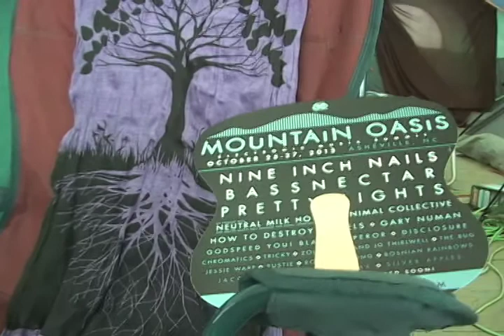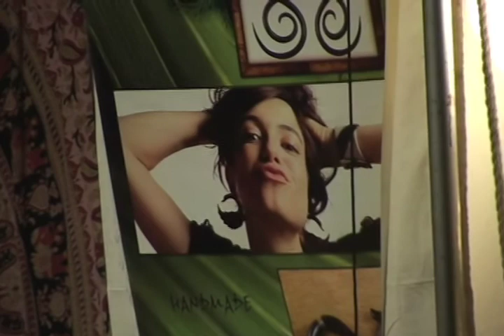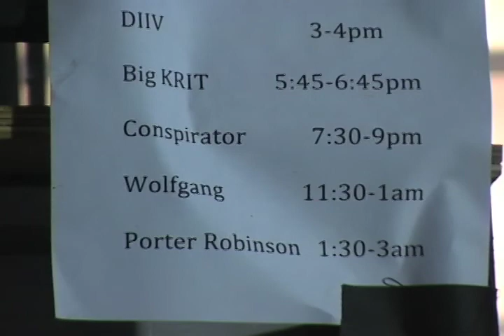Bonnaroo 2013 Rare Stagehand Diary - Part1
20 minute collage of Part 1 of Bonaroo 2013. Check out the variety of different patrons. Watch from behind the scenes and rare footage from the Other Tent. Enjoy my editing work for now because I might be forced to take this down,